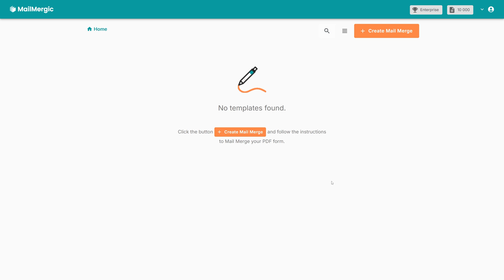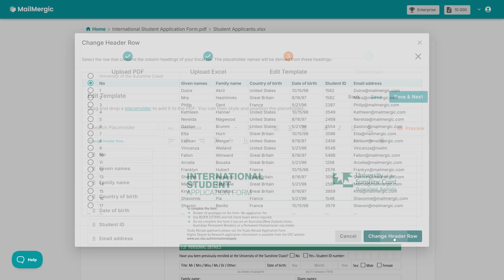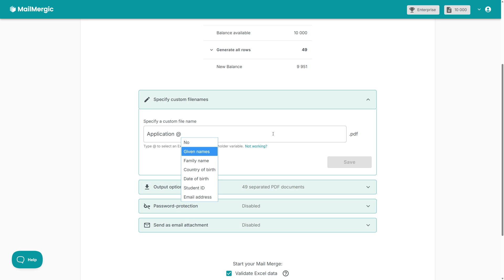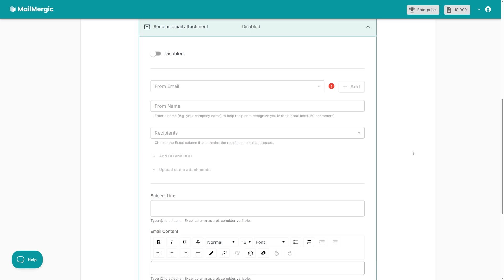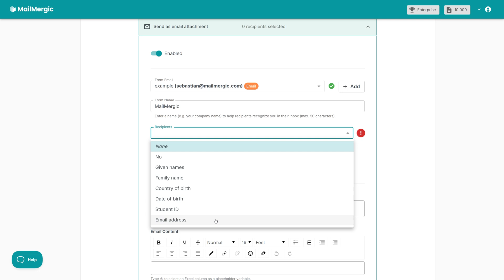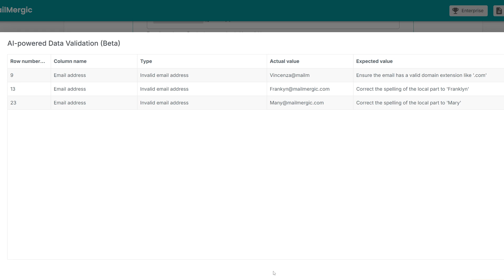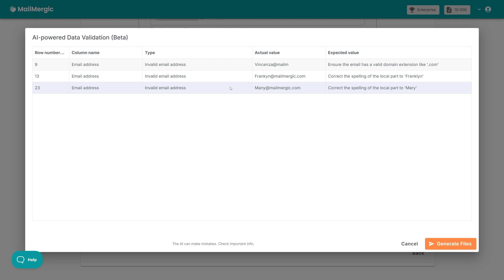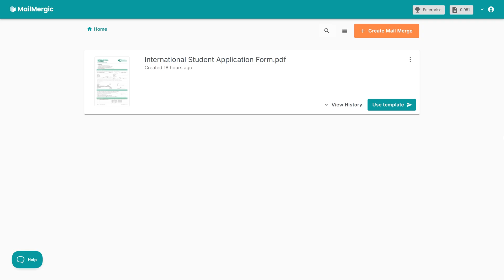🔥How to Mail Merge PDFs with Email Attachments, Custom Subject & CC/BCC — in 5 Minutes!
Effortless & Fun! Mail Merge PDF Forms with Excel in Seconds ✨

This video will guide you through every step of how to Mail Merge and send a PDF form and send as email attachment using Excel lists with our tool Fill the data from an Excel file into multiple PDF forms, complete and send them automatically with 1 click - no previous knowledge required.

Are you filling out and sending hundreds of copies of the same PDF form by hand? Are you tired of solutions that require 3rd-party plugins, macros or coding knowledge?

Don't waste your valuable time - in our COMPLETE Step-by-step Guide for beginners we show you how you can create a PDF Mail Merge to fill out and send 1,000s of PDF Forms by email in under 2 minutes.

Here are some of the things that we will go over in this new video:

00:00 Introduction

00:50 Create an account
First, we’ll show you how to create a new account for MailMergic By creating an account, we can ensure that only YOU have access to YOUR data. It also enables you to reuse previously used PDF templates with just one click.

01:08 Upload PDF file
Then we’ll show you how to start a new PDF Mail Merge process by uploading the PDF form that you would like to use as a template. PDF Mail Merger works with all PDF files - with or without embedded form fields.

01:18 Upload Excel file
Next up, you’ll learn how to upload your Excel file with all your data. We support (almost) all file types, like Microsoft Excel, Open Office Spreadsheets, CSV and text-files.

01:35 Edit template with placeholders
Then, we show you how to add placeholders to your PDF form with our powerful Editor. It is very easy to use and easy to understand even for beginners.

03:00 Mail merge options

04:44 Create email template

06:30 Start and download mail merge
In the next step you will see how to start the process for Mail Merging the PDF forms and how to download the completed forms!

07:33 Send emails with PDF attachment
In the last step you can trigger and track the sending of the emails containing the PDF attachment.

All in all, you’ll have an beginner’s guide that shows you how to create and send a Mail Merge with your PDF files using the data from an Excel list. Enjoy!

and sign up for FREE!

Like and leave a comment on this video to get one month for FREE!
(Please contact our support for verification, the offer doesn't apply to the first month of your subscription)